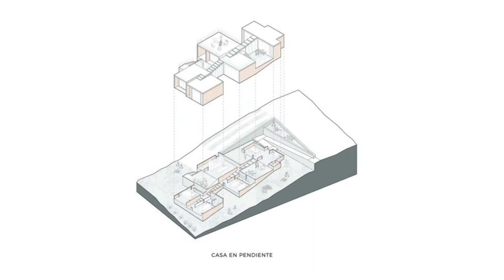Una casa inclinada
Su diseño busca utilizar un solo objeto arquitectónico para cumplir con las múltiples necesidades de sus diversos usuarios.

En Buscador de Arquitectura ayudamos desde 1998 a arquitectos, estudiantes y fanáticos de la buena arquitectura a encontrar la información que buscan y necesitan. Todos los días recopilamos y curamos: obras, proyectos, noticias, planos, bloques y archivos para ti. Somos la biblioteca de planos, bloques y archivos más grande del mundo y todos los días publicamos decenas de recursos de utilidad.

Cientos de miles de planos en AutoCAD, Revit, Sketchup, bloques, tablas y manuales gratis

Conoce lo mejor de la arquitectura con noticias y obras importantes